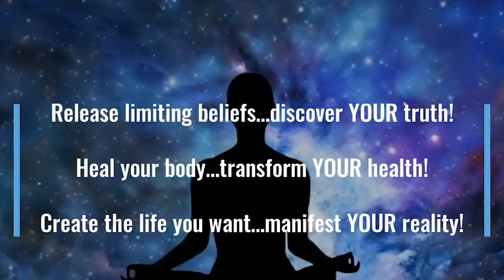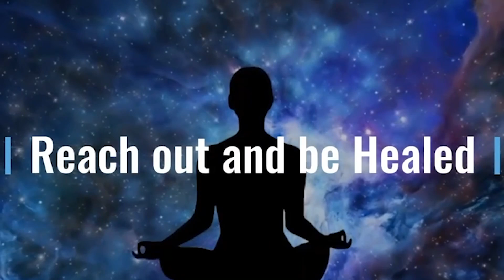PraMonA Healing & Therapy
OM Shanti 🙏🏻
Just a short introduction about the healing modalities that we offer .